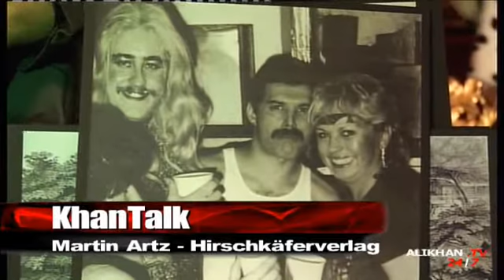Fullshow Martin Arzpt 6 Ali Khan TV